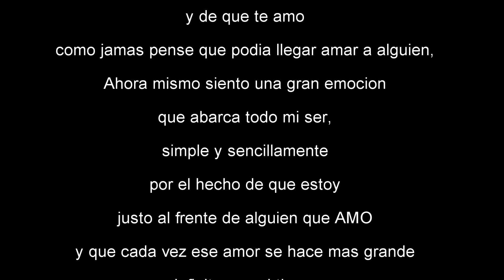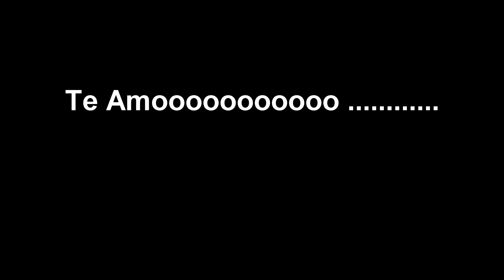Aniversario de boda de Eduardo y Katy